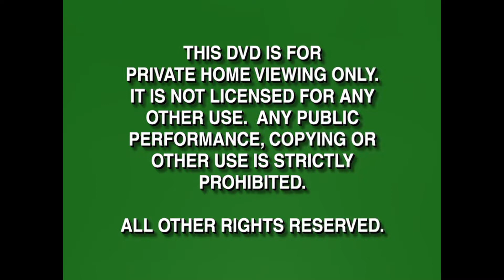Opening to The Fox and the Hound 2000 DVD [Gold Classic Collection] (HD)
DVD distributor: Walt Disney Home Video
Original release date: May 2, 2000
VIDEO_TS file dates: March 15, 2000

List of contents:
1. Green FBI Warning screens (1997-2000)
2. Walt Disney Home Video logo (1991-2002)
3. "Coming Soon on Video & DVD" filmreel ID (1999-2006)
4. Walt Disney Gold Classic Collection promo
5. The Little Mermaid II: Return to the Sea trailer
6. DVD Menu
7. Buena Vista logo